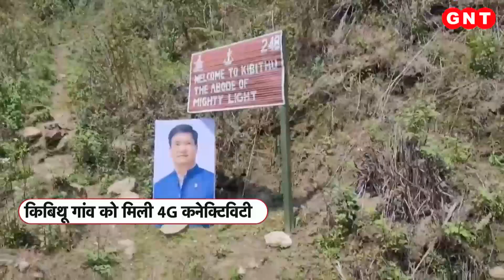Arunachal Pradesh के लिए गुड न्यूज, LAC पर बसे पहले गांव किबिथू को मिली 4G Connectivity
अरुणाचल प्रदेश के अंजो में चीन की सीमा के पास मौजूद गांव किबिथू में आपका स्वागत है. गुड न्यूज ये है कि अरुणाचल प्रदेश के इस गांव को अब इंटरनेट के लिए 4 जी कनेक्टिविटी मिल गई है. गांव के लोग इस सुविधा के मिलने से बेहद उत्साह में हैं और अपनी खुशी कुछ इस रुप में व्यक्त कर रहे हैं. अरुणाचल प्रदेश के मुख्यमंत्री पेमा खांडू ने भी इस उपलब्धि को सराहा है और पूरे गांव को इसकी बधाई दी है. वो इसे एक विशाल कदम बताते हैं.